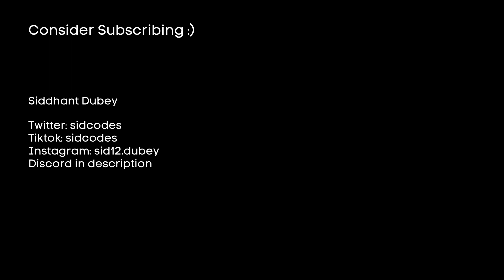channel update // new upload schedule // new videos (vlogs + building projects)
A brief update on where the channel is going in the future! I'll be trying to upload every Wednesday and Friday now and I'll be away from productivity content for a few months and focusing more on Computer Science/Programming/Software Engineering Projects and videos. I'll also be posting vlogs, hopefully at least once a week but we'll see how that goes. First vlog of my HackMIT (MIT's hackathon) experience should go up next week. I'll also be posting more programming sketches and hopefully, I will actually make them funny.

I'm currently a freshman at Georgia Tech majoring in Computer Science. On this channel, I make videos related to machine learning and programming, lifestyle vlogs, productivity tip videos, and more!